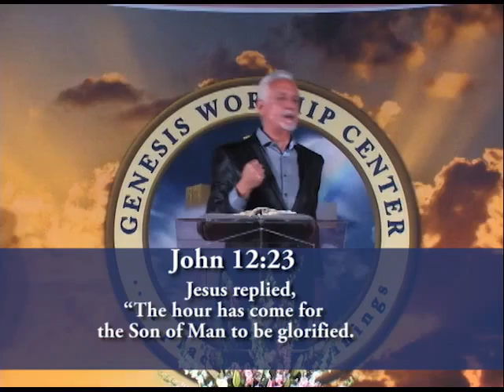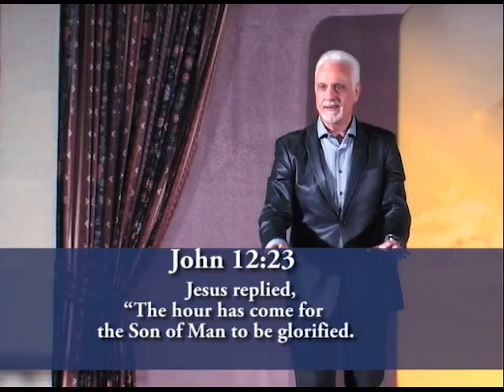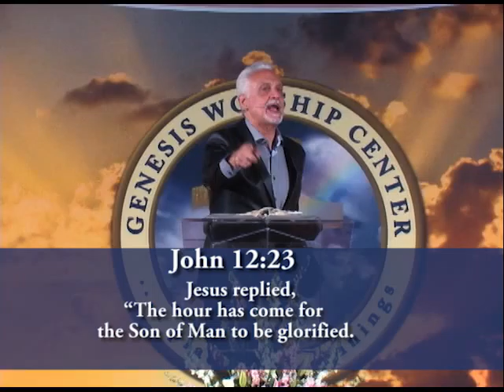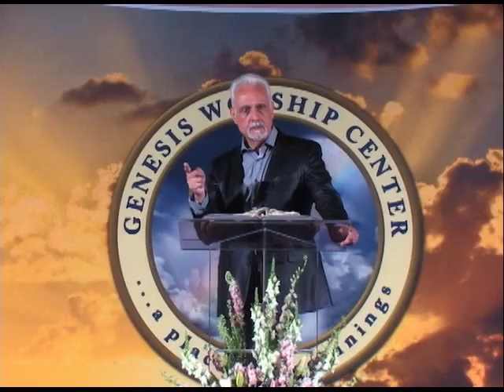The Glorified Christ 4